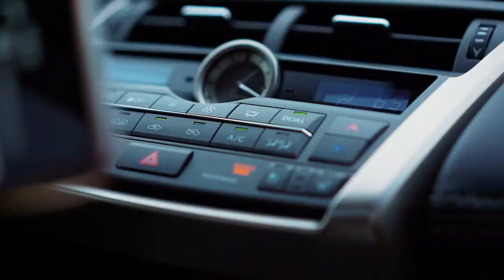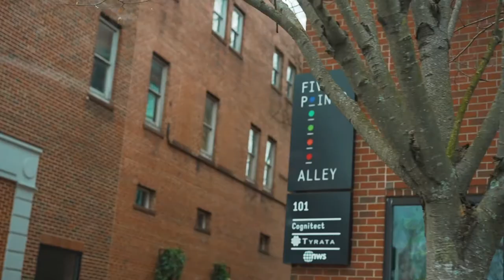Photography Location Scouting VLOG - Durham, NC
We had a blast scouting out locations in the beautiful city of Durham, NC. Check out this short cinematic vlog from some of the places visited.

GEAR:
Camera - Sony a7III
Picture Profile - HLG/CINE4
Lens - Sony 55mm 1.8 & 28mm 2.0